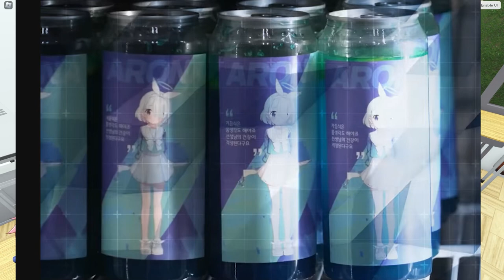This is Blue Archive 2 (For Real This Time)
this roblox game wild tho,